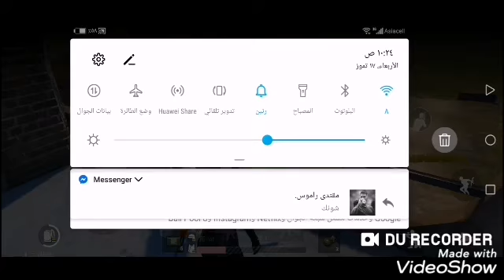فزعه ببجي مبايل 😊